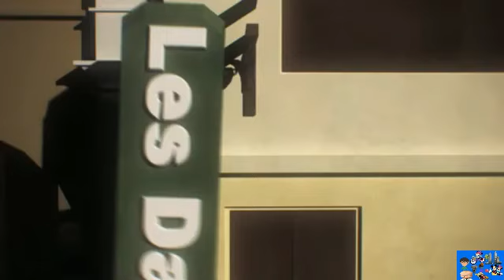KARATE WAYS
Welcome to the offiicial...cartoonsbillions alphabet...channnel on youtube we have created a world of cartoons-motions alphabet for learning nursery rhymes kids songs and natural geography resources with natural sound also animals nature and farmers with episodes and compilations to keep even the most dedicated cartoonsbillions alphabet fans happy enjoy and do not forget to ...SUBCRIBE. for more videos